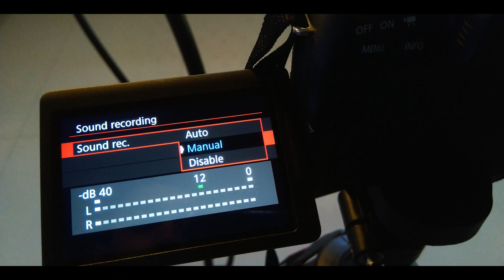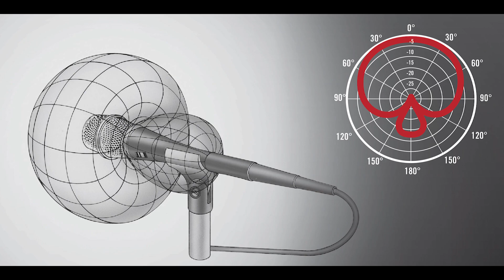SHOOT Budget Camera Microphone Unboxing & Review | Sinhala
SHOOT 3.5mm Stereo Camera Microphone
අලුතෙන් youtube වලට එන ඔයාලට වගේම තියන sound qulity එක update කරගන්න ඕනේ අයට budgate range එකේ camera microphone එකක් .

Specifications:

Type:MS(Mid-Side) wire
Wire length:About 28cm
Power requirement:AAA battery
Battery life:Avout 70 - 80hours
Size:30.5*61*132.5mm
Weight:45g

Performance Parameters:
Frequency response:50Hz-16kHz
Sensitivity:-45dB+3dB(0dB=1V/Pa at 1kHZ)
Pointing to the fretures:Super heart pointing
Output impedance:200+/-30%(at 1kHz)
Equivalent noise level:24 dB A

Tags -